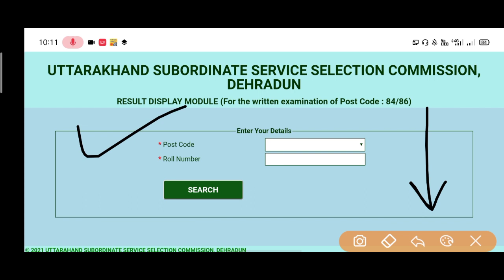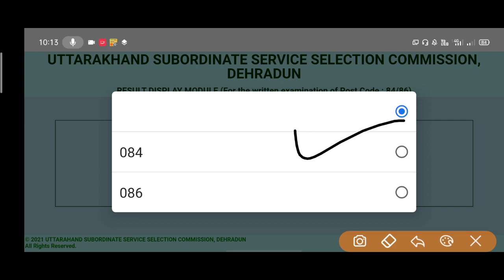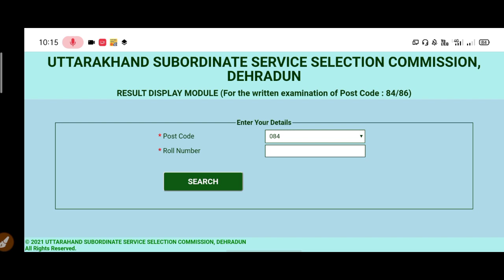Uksssc Latest Notification | Uksssc आबकारी एवं प्रवर्तन सिपाही OMR कैसे डाउनलोड करें !